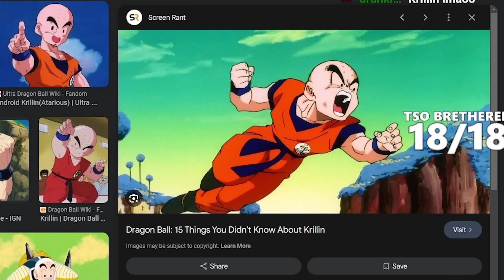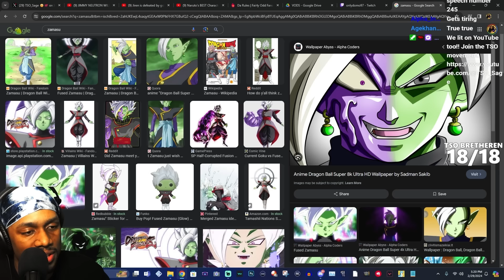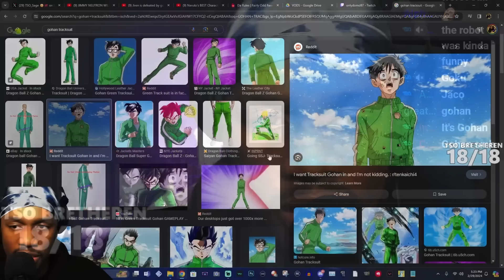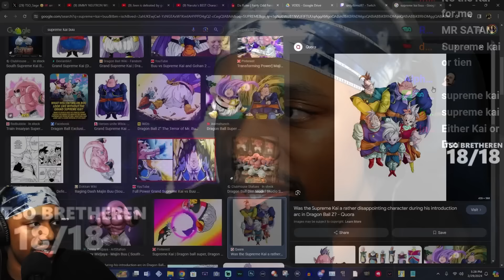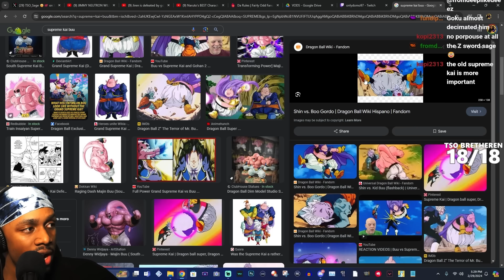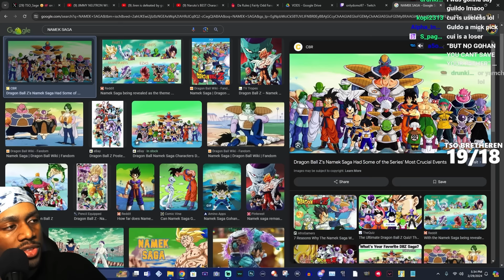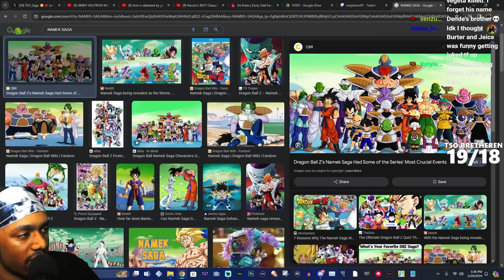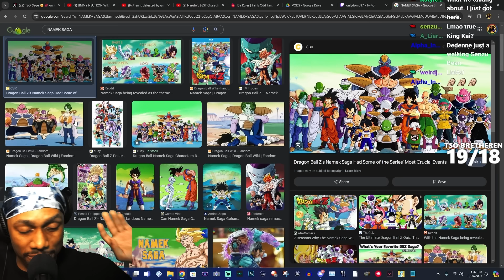It’s Time We Talk About The WORST Dragon Ball Characters…